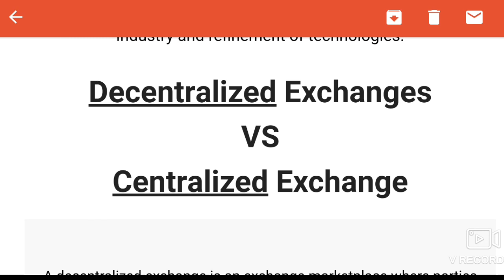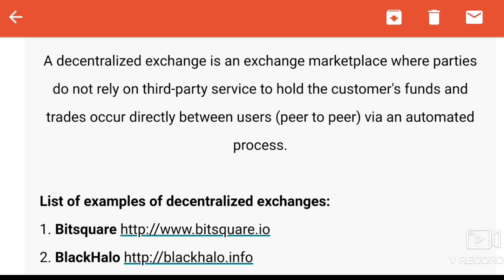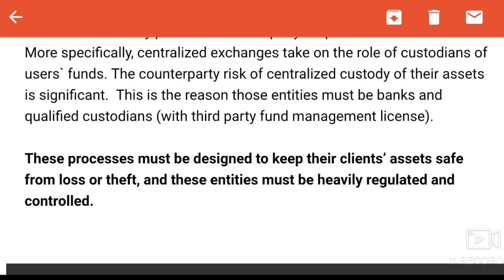Onecoin Corporate update Decentralized Exchanges VS Centralized Exchange No video sound